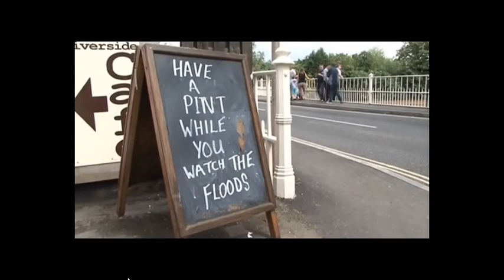Teme Flood Full Report